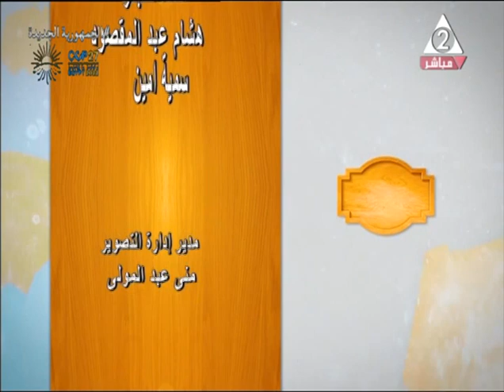اعرف مردود المشروعات القومية علي المواطن والمجتمع وأهميتها في التكيف مع التغيرات المناخية..زينة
حلقة يوم الاربعاء 16 نوفمبر 2022 من برنامج
نستضيف فيها أ / عزيزة_الصادي كاتبة صحفية
تقديم /